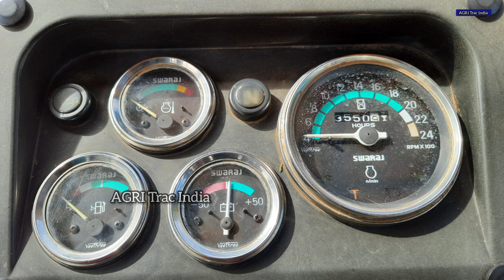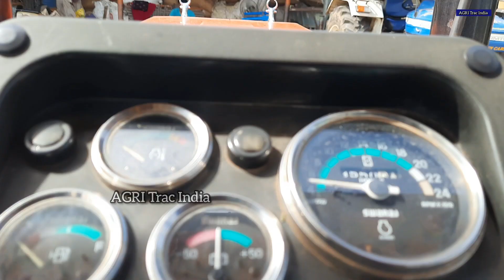Swaraj 855 FE Tractor for sale | டிராக்டர் விற்பனைக்கு | Tractor for sale in Tamilnadu